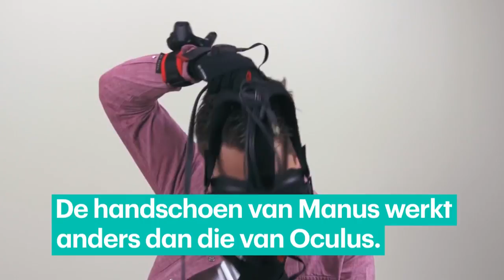Facebook zit Nederlandse VR-startup op de hielen - RTL Z NIEUWS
Het Eindhovense Magnus VR werkt al jaren aan handschoenen waarmee je je handen kan gebruiken in de virtuele wereld. Maar nu blijkt dat Facebook-dochter Oculus ook aan een handschoen werkt. Vreest de oprichter voor zijn bedrijf?